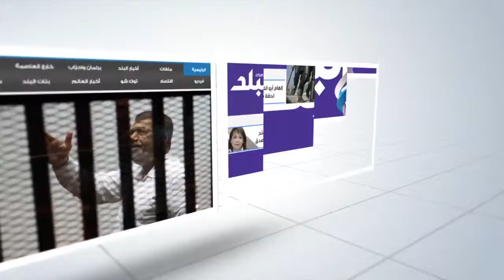صدى البلد | منى حشيش: أطباء التخدير جنود مجهولون لإنجاح المنظومة الطبية